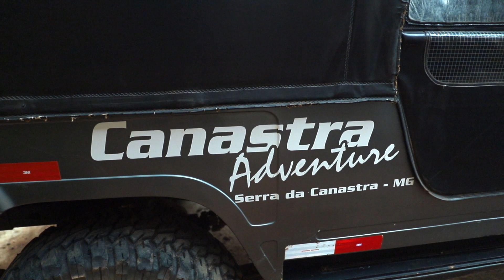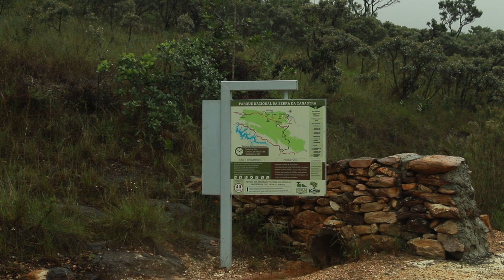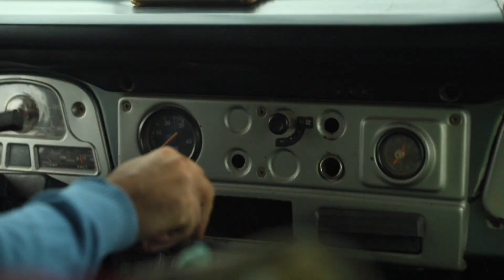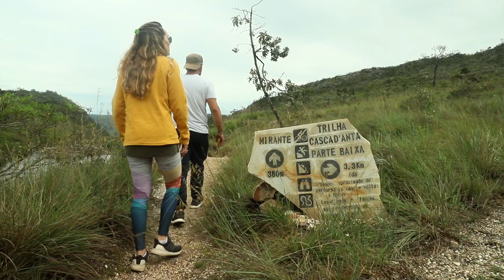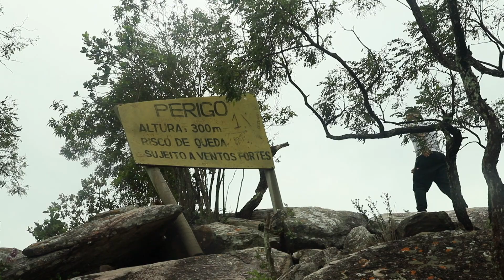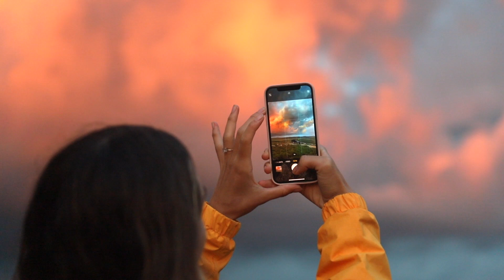TIVEMOS QUE ABANDONAR O MOTORHOME! Parte alta da Serra da Canastra em Minas Gerais.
Serra da Canastra continua surpreendendo. Dessa vez fomos visitar a parte alta do Parque Nacional da Serra da Canastra e visitar a Casca Danta lá de cima.

Minas Gerais é incrível e o Parque Serra da Canastra tem uma das paisagens mais lindas do nosso Brasil.

A Warren é a primeira corretora de investimentos do Brasil 100% transparente com seus clientes e a gente tem muito orgulho de ter nossa grana investida com a Warren.

Para quem quiser abrir uma conta na Warren é só clicar neste

Quer saber como ganhamos dinheiro viajando? Lançamos um guia sobre isso ~